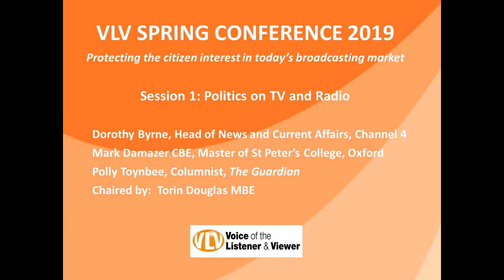VLV Spring Conference 2019 - Session 1 - Politics on TV and radio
VLV Spring Conference 2019 - Session 1
Politics on TV and Radio

Dorothy Byrne, Channel 4, Polly Toynbee, The Guardian and Mark Damazer, St Peter's College, Oxford discuss whether political coverage is doing a good enough job. Chaired by Torin Douglas.